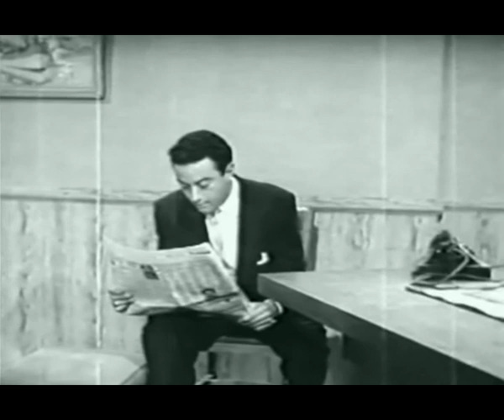Dance Hall Racket (1953) Timothy Farrell - Lenny Bruce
Dance hall racket 1953 full movie. Gritty 1950's crime noir stars B-movie crime film star Timothy Farrell and the famous comedian Lenny Bruce (who also wrote the script).  A low budget gangster, Umberto Scalli runs the local dive bar which caters to merchant seaman, and his psychopathic henchman keeps the "dance hall racket" running smoothly.                                                                                  - Broken Trout -